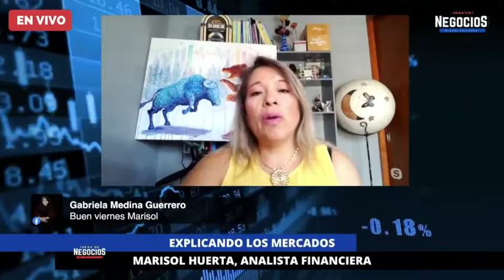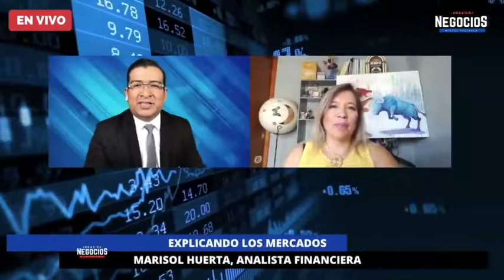Resumen de mercado 12 de febrero Marisol Huerta